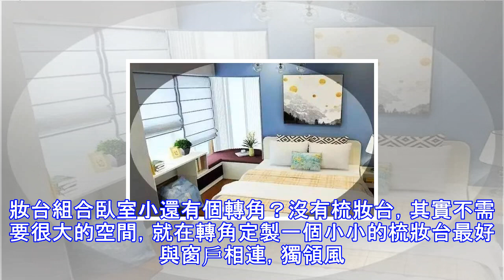千萬別浪費「家中轉角空間」！這5種設計讓你就像「多出一間房間」！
裝修時，每每看到自家的轉角是不是發愁怎麼裝才能好看實用，家中有不規則的地方是很多人都不喜歡，但是裝修好了，那可是整個屋裡的亮點呢NO.1轉角＆電視櫃組合電視櫃遇到轉角，條件允許的情況下建議是定製一個迷你的電視櫃組合，連接窗戶，既能儲物又能在飄窗上看電視，個性十足~NO.2轉角＆衣櫃組合臥室有轉角，放成品衣櫃一定比較突兀不合適，可以試試定製的衣櫃，什麼樣的奇葩轉角都有適合自己的設計，超級實用~NO.3轉角＆飄窗組合房間轉角有個窗戶，只弄個窗戶光突突的轉角也用不上怎麼辦，其實定製個窗邊矮櫃，瞬間空間就利用上了，顏值飆升~NO.4轉角＆樓梯組合複式房子樓梯間，只能放雜物麼？錯了，其實可以定製個轉角書...